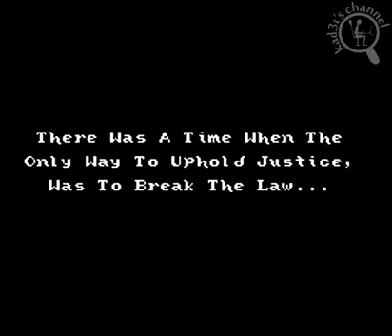[Intro][NES] Robin Hood - Prince of Thieves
Classic video game intro for Robin Hood - Prince of Thieves for NES.